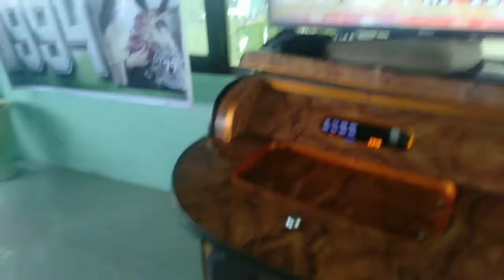Batch '94: THE REUNION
tapok2 sa mga klasmeyts